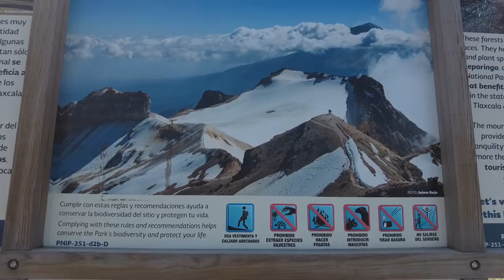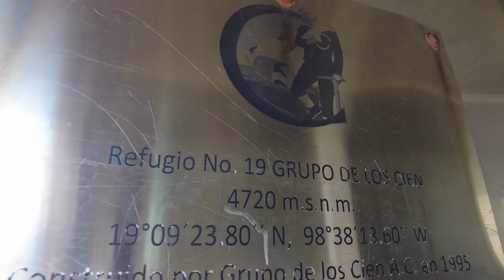¡ESCALÉ un VOLCÁN!🌋ASCENSO al Iztaccihuatl😨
Así es, estuvimos a más de 4,700 metros sobre el nivel mar. Debo decirles que el reto fue difícil pero a la vez inmensamente gratificante para nuestras vidas. Mis hermanos y yo fuimos al volcán Iztaccihuatl que se encuentra en Puebla, específicamente en el Parque Nacional Izta-Popo.

Lo escalamos con nada más que botas nuevas y una mochila con agua.